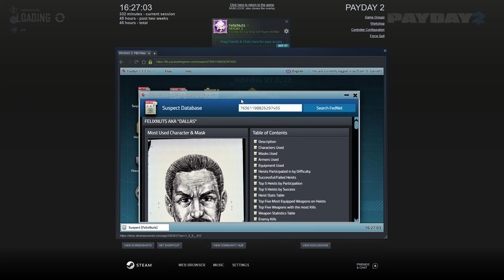edrick beban asw